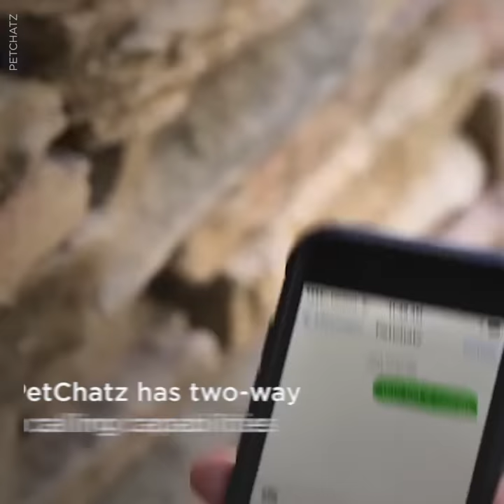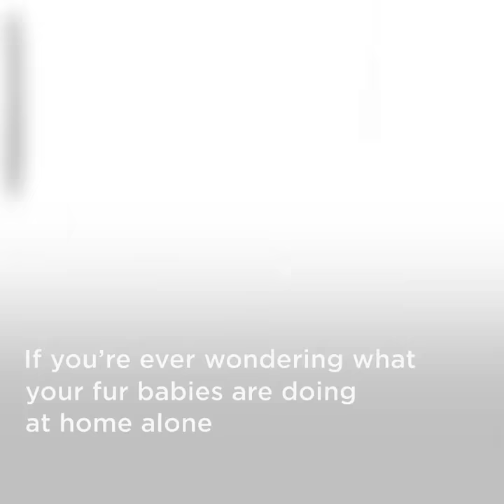Country Living Magazine Features Digital Doggy Daycare with PetChatz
Thank you, Country Living Magazine for featuring Digital Pet Daycare with Camp PetChatz

Share with a friend who loves their DOG!  🐶💓🐶

Post your own PetChatz moment on your favorite social network and tag it PetChatz for the chance to win a PetChatz prize pack. Share it. Tag it. Win.

PetChatz® is a new way to connect and interact with your pet from anywhere. They see you, hear you, and feel your love with the tasty treats and soothing scents you provide.